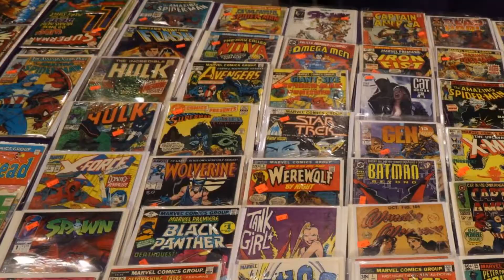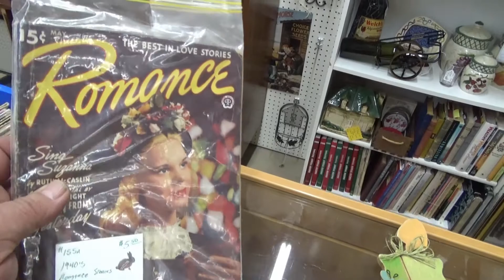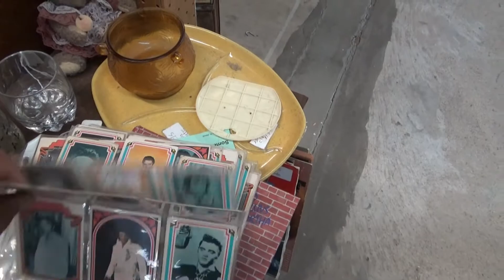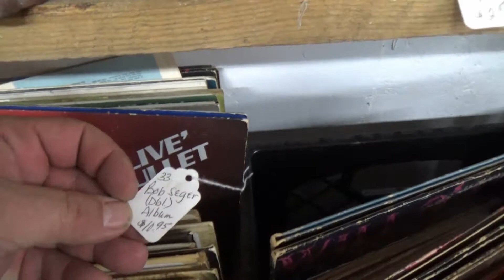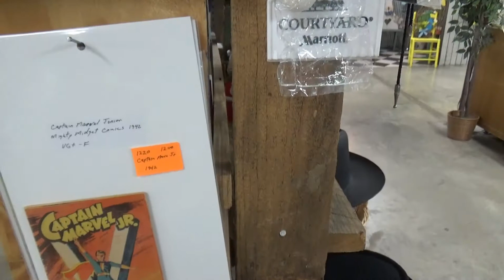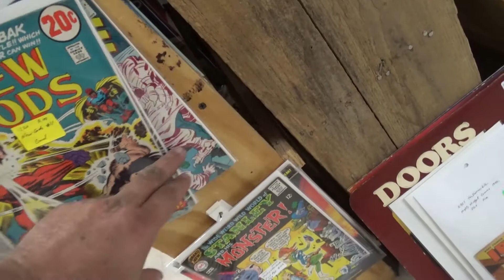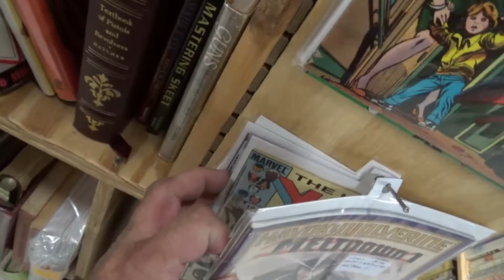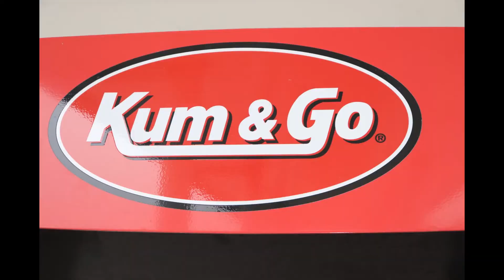Season 4 Episode 3.0 Heartland Antique Mall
Coming into Missouri from Oklahoma
Heartland Antique Mall